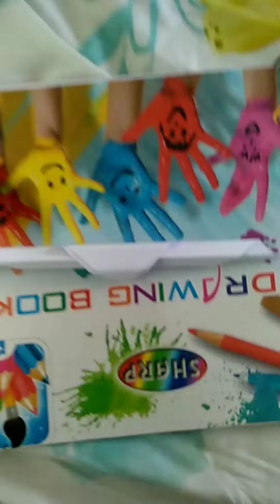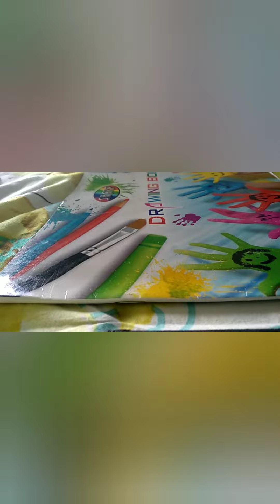THE AMAZING CANDY CANE ORIGAMI! (SUPER SIMPLE!)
Have fun with it its soo simple!